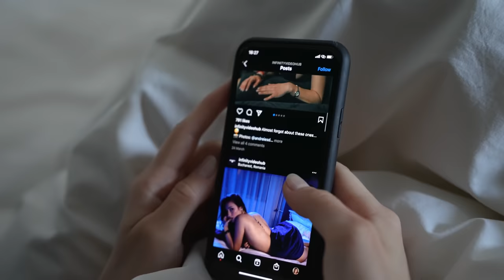Wicked Game - Harddope, LexMorris feat. Lunis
Wicked game, a pretty much immortal track by now, brought back to you with a deep house vibe - remix and ready to enjoy on the beach this summer. 🏖

🌴☀️ Welcome to Infinity Summer Music - Your Destination for Summer Vibes, Deep House Music, and Tropical Model Adventures! 🎶👙

Are you ready to dive into a world of sunshine, music, and stunning models? You've come to the right place! Join us as we journey to exotic destinations across the globe, capturing the essence of summer with the perfect blend of deep house beats and breathtaking visuals.

🏖️ **About Us**: At Infinity Summer Music, we're all about creating unforgettable moments. Our team travels far and wide to bring you the most captivating videos, featuring top-tier models and the grooviest summer tunes. We're dedicated professionals who prioritize creating the ultimate feel-good experience for our audience.

🌍 **Tropical Escapes**: Picture yourself in the world's most picturesque tropical paradises. From palm-fringed beaches to crystal-clear waters, we take you on a visual journey that'll transport you straight to paradise.

👠 **Model Magic**: Our models aren't just beautiful; they're professionals who bring their A-game to every shoot. Get ready to be dazzled by their charm, elegance, and the energy they bring to each video.

💃 **Good Vibes Only**: Our mission is simple - to put you in the best mood possible. We curate the finest deep house tracks that'll have you grooving from sunrise to sunset.

🌟 **Join the Vibe**: Ready to elevate your summer experience? For more updates and exclusive content, visit our

🔥 Summer Vibes, Deep House Music, Tropical Models, Exotic Destinations, Feel-Good Videos, Model Adventures, Groovy Tunes, Beach Escapes, Professional Models, Good Mood.

Join us as we explore the world, one sunny destination at a time. Infinity Summer Music - Where summer never ends, and the party is just beginning! 🌺🎉

🔥Artists 🔥

👱🏼♀️Model  👱🏼♀️
Claudia:

No, I don't wanna fall in love
No, I…

What a wicked game to play, to make me feel this way

With you

With you
With you
With you
With you
With you
With you